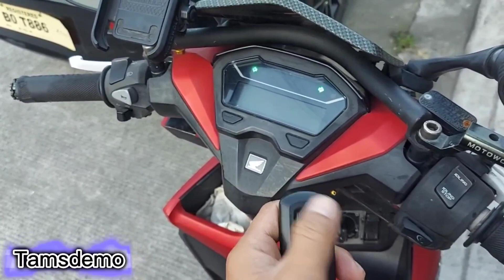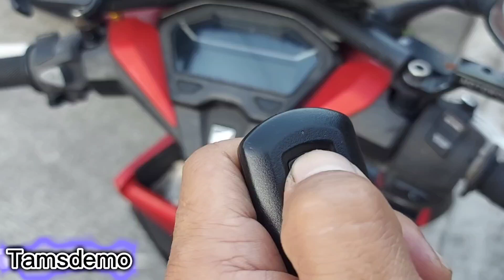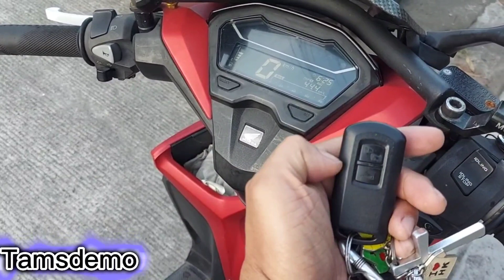Honda keyless remote isue scooter motor Honda click / pcx / adv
Remote isue honda click Ayaw mag start